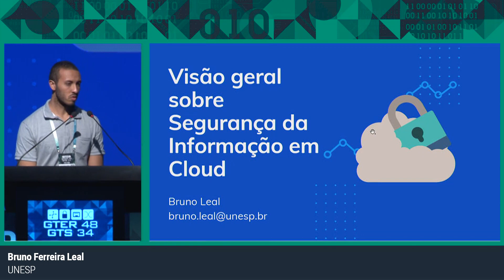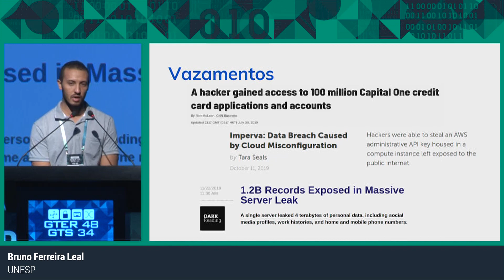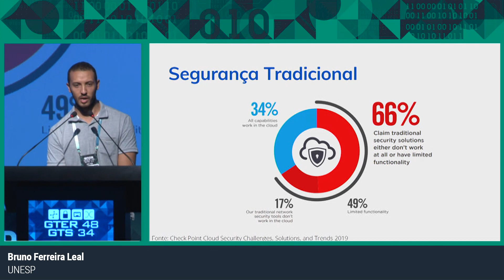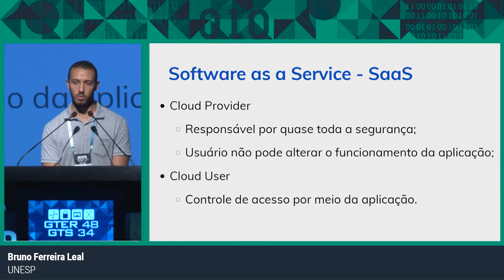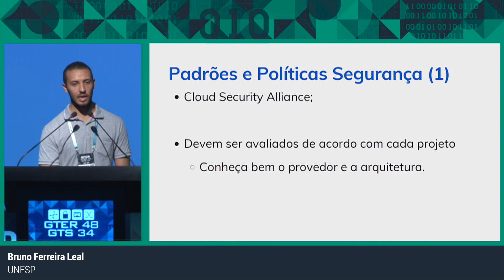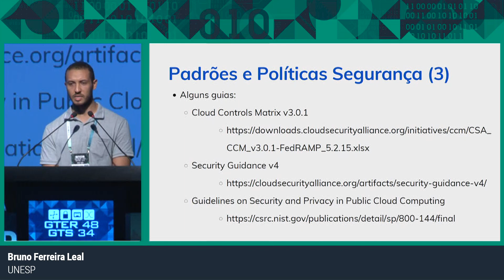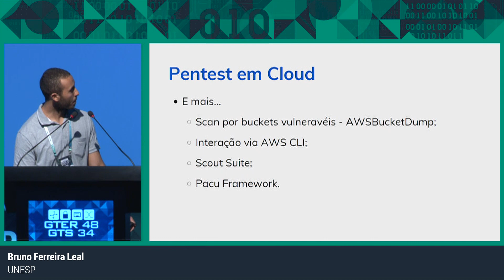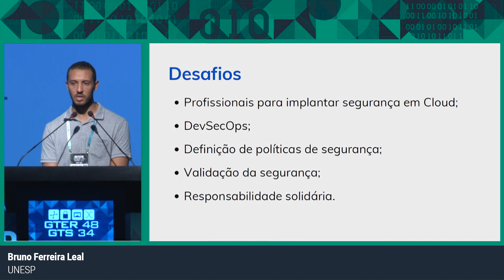[GTER 48 | GTS 34] Visão Geral sobre Segurança da Informação em Cloud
A 48ª reunião do GTER e a 34ª do GTS foram realizadas nos dias 12 e 13 de dezembro de 2019, em São Paulo, e integraram a programação da 9ª Semana de Infraestrutura da Internet no Brasil  - evento realizado pelo CGI.br e NIC.br com recursos do registro de domínios .br, que contou também com patrocínio do Seaborn Networks e Abranet, entre outros.